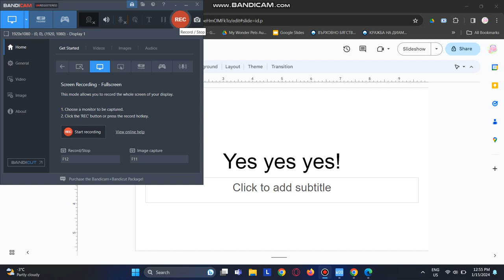My reaction that YouTube didn't delete any comments